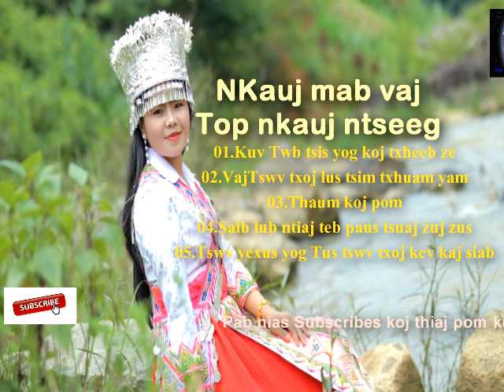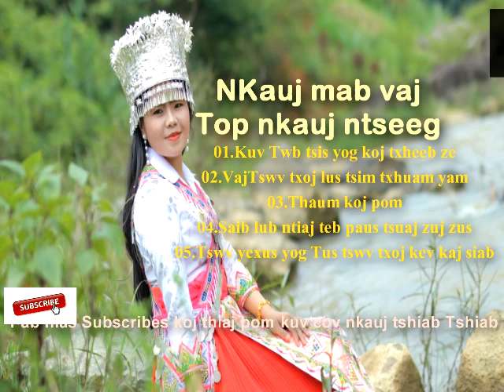nKauj mab vaj Top nkauj ntseeg Vol .1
please subscribes my channel for new Update.